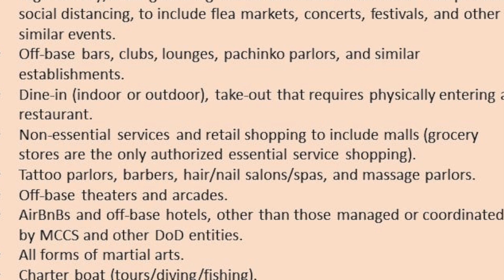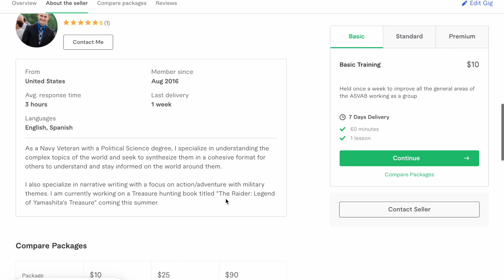Being OVERSEAS during 2020 (COVID, Iran, Riots, and Love):Path of a Navy Doc EPISODE FOUR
In the year that changed the world, being a servicemember overseas didn’t make life easier. Yet our struggles strengthen us and can bring us together…

LEGEND OF YAMASHITA’S TREASURE:

Navy Boot Camp
Corpsman A-School
FMTB
Becoming a Navy Doc
Path to Becoming a Navy Doc
Navy Medical Corps
Military Medical Training
US Navy Training
Naval Medical Center
Navy Medical Officer
Military Medical School
Military Medical Careers
Military Medical Training Programs
Military Medical Education
Navy Medicine
Military training
Boot camp experience
Military education
Medical training
Navy life
Life as a corpsman
Navy corpsman training
Navy doc training
Navy medical training
Military discipline
Military academy
Military career
Military service
Military life
Military experience
Military culture
Military lifestyle
US Navy
US military
Naval training
Medical career
Medical profession
Medical education and training
Military healthcare
Military medicine
Military healthcare professionals
Military doctors
Military nurses
Military healthcare training
Military healthcare careers
Military healthcare benefits
Military healthcare programs
Military healthcare services
Military healthcare opportunities
Military healthcare specialties
Military healthcare resources
Military healthcare facilities
Military healthcare jobs
Military healthcare system
Military healthcare providers
Military healthcare benefits and services
Military healthcare professionals network
Military healthcare community
Military healthcare support
Military healthcare news
Military healthcare updates
Military healthcare innovations
Military healthcare research
Military healthcare technology
Military healthcare advancements